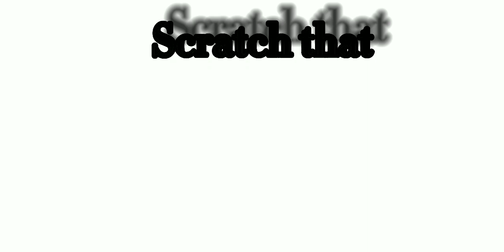[] Close Up! [] Feat. Wally Darling [] Welcome home []